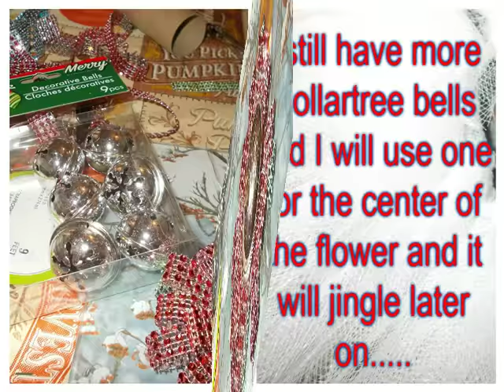DollarTree Jingle Flower Ornament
Made a mistake, this idea is for the tenth day, the ninth day is the handmade see thru bell.
Dollartree items: thinestone mesh ribbon, cardboard, tree skirt for material and wire and one bead. Hotglue and needle nose pliers. Easy DIY
Bless
Miss Jones
Creator